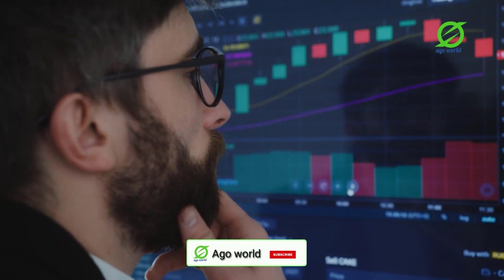इतिहास में पहली बार India को मिली G20 की Presidency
भारत को इतिहास में पहली बार मिली जी 20 की अध्यक्षता l इंडोनेशिया ने अगले एक साल के लिए भारत को G-20 की अध्यक्षता सौंप दी है भारत के बाद यह अध्यक्षता ब्राजील को मिल जाएगी l
India got the Presidency  of G-20 for the first time in history. Indonesia has handed over the Presidency of G-20 to India for the next one year, after India this Presidency will go to Brazil.

 @Ago world